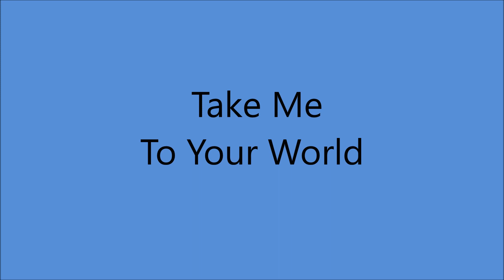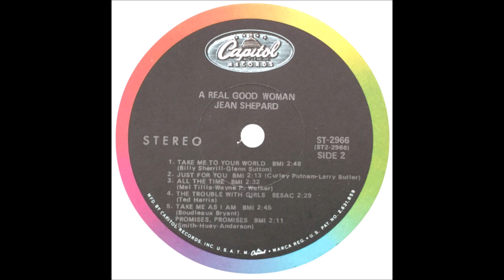Jean Shepard - Take Me To Your World [1968]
[Written by  Billy Sherrill - Glenn Sutton]
1st. Recorded October 1967 by Tammy Wynette

Issued on  LP " A Real Good Woman" [1968]